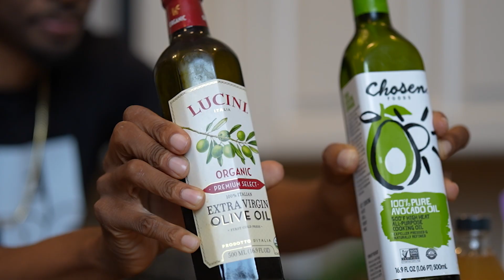I quit eating meat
TMI or NAH? I did some major changes in my life! I had some issues I was dealing with...

Carlton: @iTrapHouses

Gege: @GegeBuysFlorida